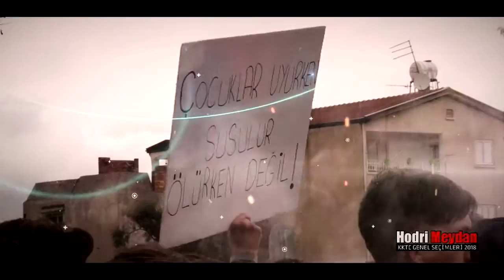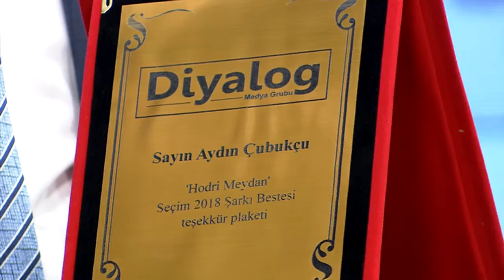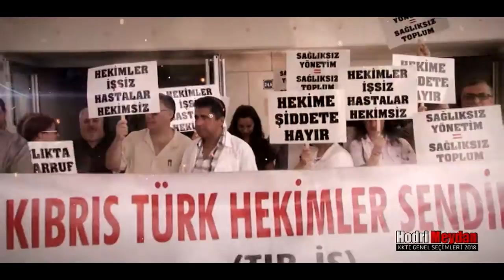SEÇİM 2018 - 20 11 2017